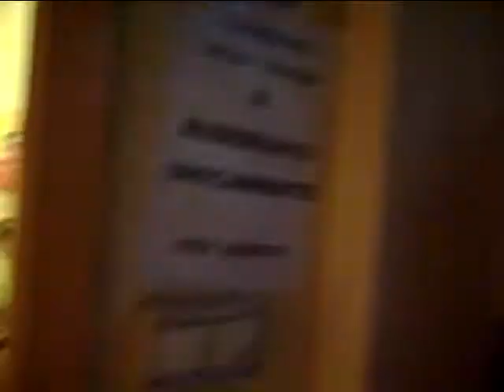Niranjana Swami al Centro Vaikuntha (KIRTAN)